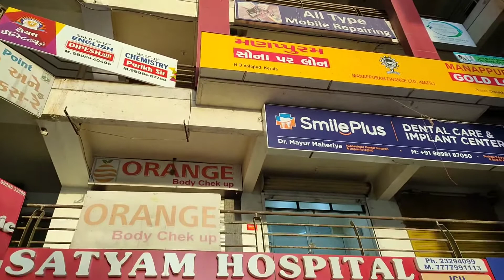A person committed suicide at my work place | suicide awareness | suicide can be prevented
yes, suicide is preventable..but the question is how?
 you need to find out the early signs and symptoms of depression and whoever is suffering from all the symptoms should be immediately taken to a psychiatrist for treatment.
take care of your mental health.